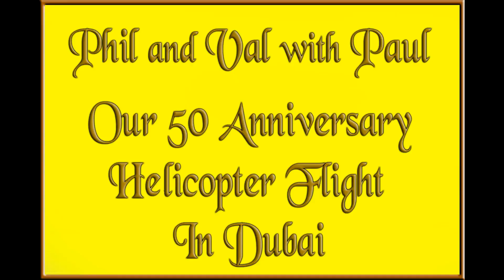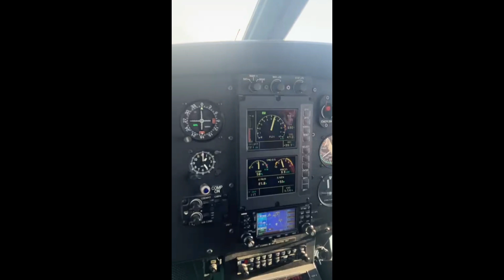50th Anniversary Helicopter Flight Dubai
Phil and Vals 50th Aniversary treat With Eldest Son Paul . Hiring a Helicopter flight over The Palm Jumeirah , The World Island's  in view's is Downtown Dubai with the Burj Khalifa ,Burj Al Arab. Atlantis Hotel and Many More local views. We Loved it.